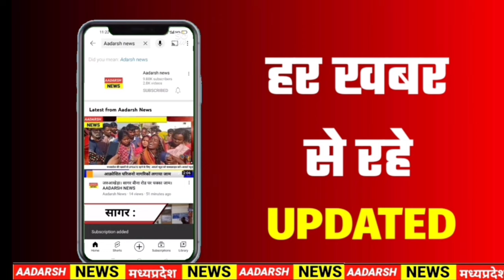21 June 2024 Madhya Pradesh Latest News Today I Bhopal News I मध्यप्रदेश समाचार I CM Mohan Yadav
21 June 2024 Madhya Pradesh News I Bhopal News I मध्यप्रदेश समाचार I भोपाल समाचार I CM Mohan Yadav

Madhya Pradesh Latest News Today | Good Morning MP | मध्यप्रदेश आज की बड़ी खबरें

Mp CM Mohan Yadav News | Mp News, Madhya Pradesh News, भोपाल समाचार

Madhya Pradesh News मध्यप्रदेश समाचार। CM Mohan Yadav । Bhopal Samachar। Exit Poll 2024

Lok Sabha Election 2024 | CM Mohan Yadav| CM Vishnu | PM Modi | Rahul Gandhi

Description :-

TODAY NEWS:-

1. Politics started on increased MSP of crops, Kamal Nath said

2. CM Dr. Yadav said - Kharif PM's first guarantee given to farmers will be fulfilled.

3. Minister of State for Health narrowly escapes

4. Budget of Rs 20 crore for planting 51 lakh saplings

5. Chief Minister Mohan Yadav met Prime Minister Modi

6. 'Rahul Gandhi is shining his politics with the help of students'

7. 20 thousand fake cold drinks of big brands recovered

8. Central government increased the MSP of 14 Kharif crops

9. Smuggler arrested with 5 kg of ganja

10. A five-year-old boy's head got stuck in a steel vessel while drinking water.

11. Lathi charge on NSUI workers

12. PM Modi will launch 'Shri Anna Sanvardhan Yojana' in Madhya Pradesh

13. Install optical fiber in the sanctuary

14. Naxalites reduced from 125 to 75 in Madhya Pradesh.

15. There will be another show of strength between BJP and Congress in Amarwada.

16. Monsoon may arrive by June 24

17. Gold price crosses Rs 72 thousand, huge rise in silver

18. PM Modi will do yoga on the banks of Dal Lake

19. 'Will raise NEET issue in Parliament'...,

20. Govind Singh's allegations against BJP

21. State Forest Service main examination of MP PSC will be held on 30th June.

22. Dhirendra Shah filed nomination in the presence of State Congress President

23. SC again considers irregularities in NEET exam as serious

24. Shock to Nitish government

25. Protest against Aamir Khan's son Junaid's film 'Maharaj' in Ujjain.

HASTAGE :-

DESCRIPTION TAGS :-

Madhya Pradesh News. Bhopal Samachar. मध्य प्रदेश समाचार। भोपाल समाचार। Bhopal News. भोपाल के समाचार। MP Top News. मध्य प्रदेश के समाचार। Samachar. Madhya Pradesh Samachar MP NEWS Live. Madhya Pradesh News. Madhya Pradesh News Live. Kamal Nath. KamalNath. मध्यप्रदेश की ताजा खबर।

Follow On